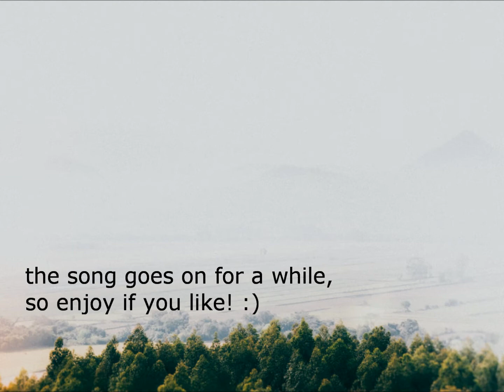Mont-Tremblant, QC ☀2015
spent 4 days and 3 nights with enrichi fam at a chalet, having fun, eating good food and making memories :'))))) mannnnnnnn missing it already♥ also, happy 8month-belated birthday to sath, the celebrant :'D

Unbelievers -Vampire Weekend
Carried Away -Passion Pit